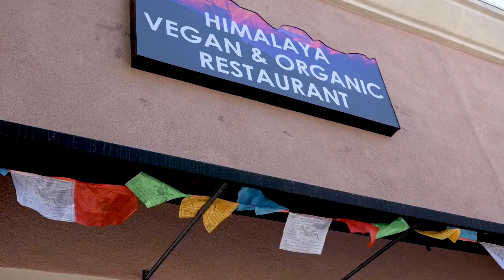'I Love To Cook,' A Former Tibetan Monk Spends His Time Offering Vegan Food In His New Restaurant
Luo Rong “Sam” Sang Zhu, executive chef and co-owner of Himalayan Vegan Organic Restaurant on Wednesday, May, 18, 2022 makes one of his dishes.

VIDEO: Hector Amezcua